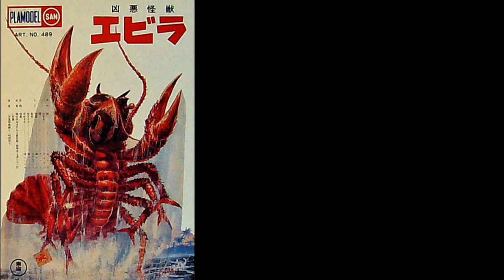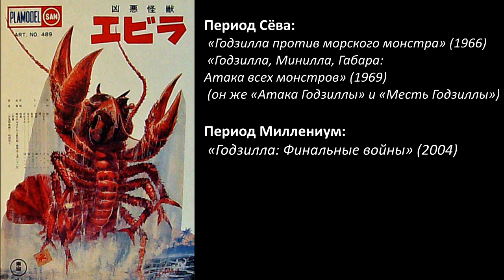Годзилла и его враги - Эбира (Ebirah)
Эбира (エビラ) – гигантское ракообразное (плеоцимат) ярко-оранжевого цвета. Обладает массивным панцирем, выростом на голове, длинными направленными назад усиками и огромной клешнёй, которую и пускает в ход в сражении с другим монстром.